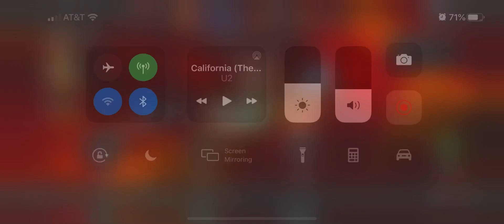Alliance War : S14 war 4